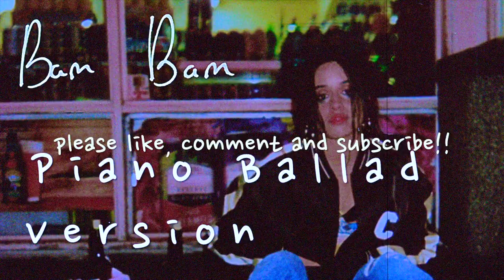Bam Bam - Piano Ballad Version - Camila Cabello ft. Ed Sheeran